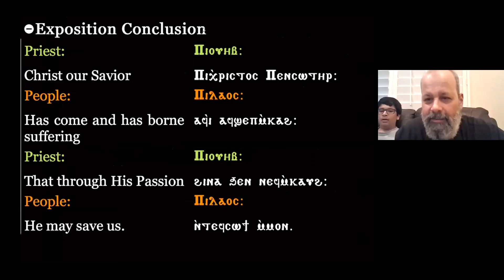A Call to Repentance - Father Daniel Meleka